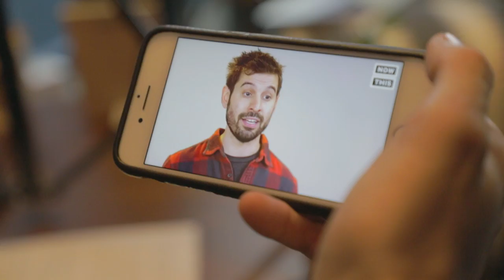Now This is what I call...bad.